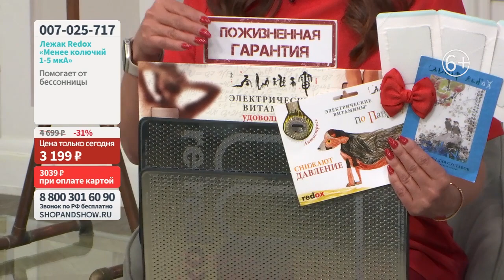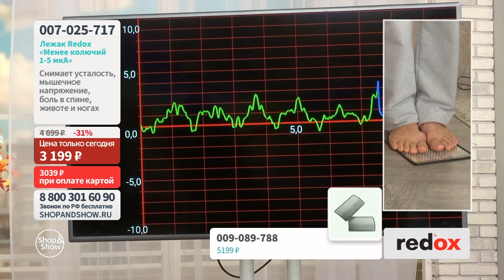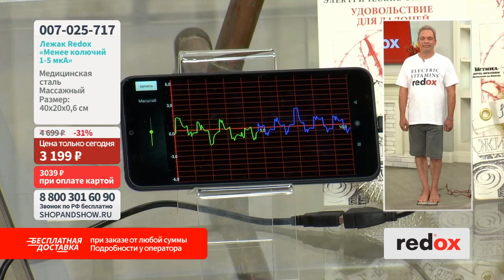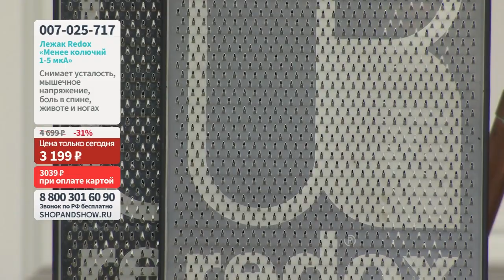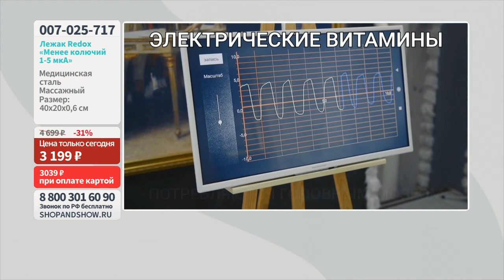Лежак Redox менее колючий 1-5 µА.«Shop and Show» (Здоровье)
[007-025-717] Лежак Redox менее колючий 1-5 µА (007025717)

Давайте дружить ;)